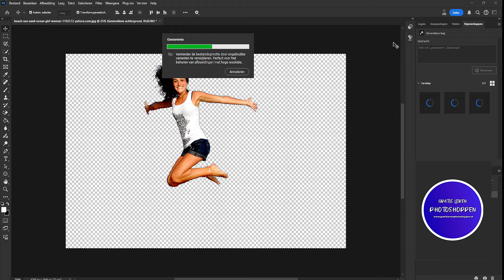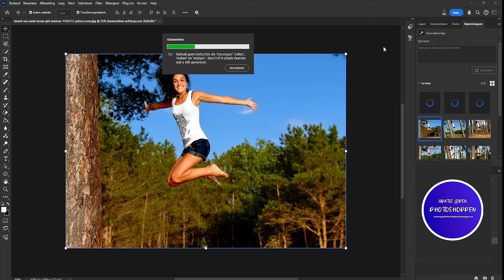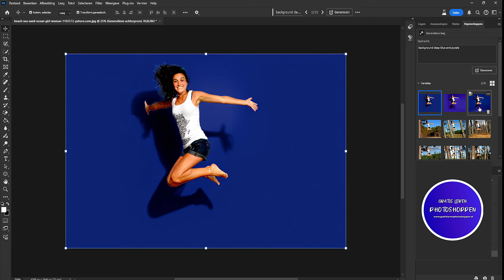Photoshop tutorial - 530 - Achtergrond verwijderen en nieuwe achtergrond toevoegen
Ik ben Olaf Bok, jouw docent Photoshop. Op dit kanaal leer je stap voor stap hoe je Photoshop onder de knie krijgt, helemaal gratis! Of je nu een beginner bent of al ervaring hebt, ik help je met toegankelijke tutorials.

✔️ Stap-voor-stap tutorials: Leer de basis en gevorderde technieken van Photoshop.
✔️ Handige tips en trucs: Of je nu een beginner bent of een gevorderde gebruiker, mijn tips helpen je jouw skills te verbeteren.
✔️ Creatieve technieken: Ontdek creatieve mogelijkheden in Photoshop om je vaardigheden verder uit te breiden.
✔️ Workflow-optimalisatie: Leer hoe je sneller en efficiënter kunt werken met handige functies en tools.

Photoshop op het web
Photoshop op het web biedt krachtige bewerkingsmogelijkheden direct in je browser. Geen downloads nodig! Of je nu een lucht wilt verfraaien of realistische details zoals een kampvuur wilt toevoegen met generatieve tools, alles werkt naadloos samen met Lightroom. Gebruik je creativiteit en haal het maximale uit je bewerkingen!
Over Adobe Photoshop
Adobe Photoshop is wereldwijd dé standaard in digitale beeldbewerking, gebruikt door ontwerpers, fotografen en videobewerkers. Of je nu een beginner bent die tutorials zoekt, of manieren wilt vinden om je workflow te optimaliseren, Photoshop biedt krachtige tools en integratie met AI om jouw creaties naar een hoger niveau te tillen.

Mis geen enkele les en blijf op de hoogte van het laatste nieuws en updates over Photoshop.